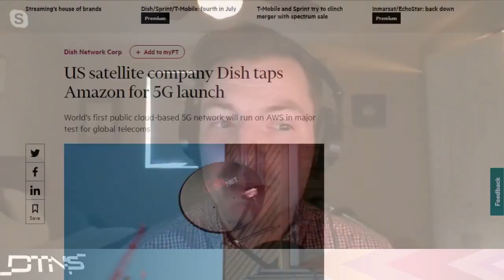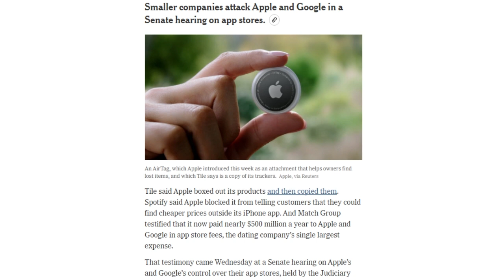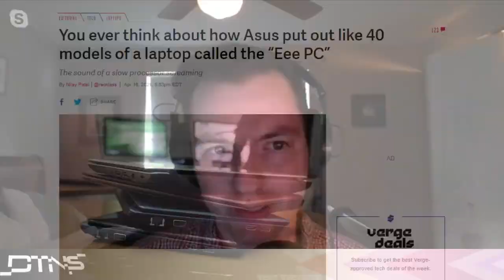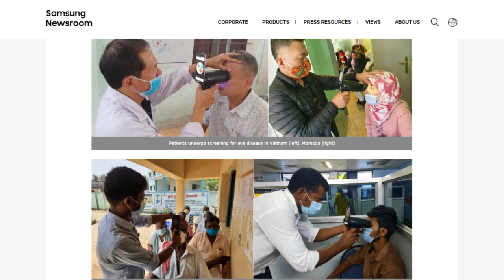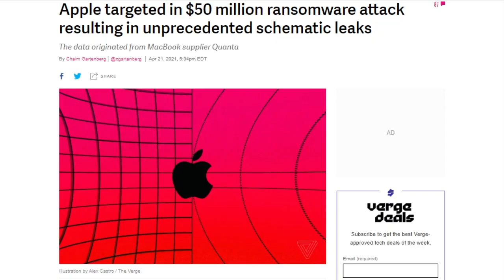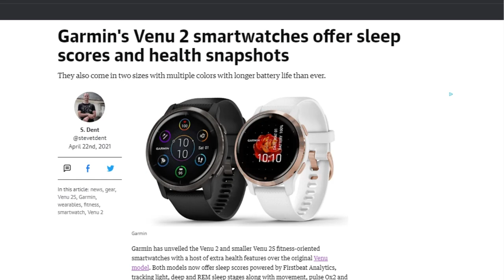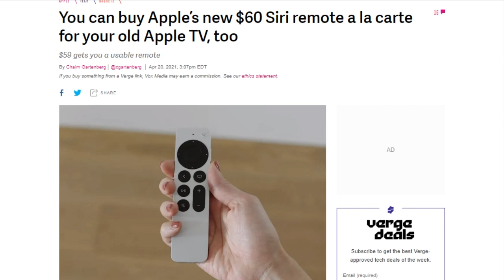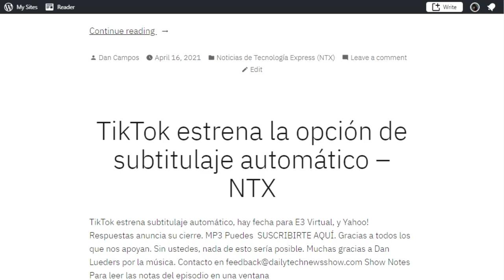Ransomware As A Service - DTNS 4015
Yesterday a Senate judiciary subcommittee hearing called “Antitrust Applied: Examining Competition in App Stores” focused on Apple and Google’s control over their app stores, we examine why the Netbook never took off and discuss the spec leaks on the next generation MacBook.

Starring Sarah Lane, Rich Stroffolino, Justin Robert Young, Dan Campos, Roger Chang, Joe.

Today’s guest
Justin Robert Young

Next guest:
Patrick Norton
Len Peralta
insert current Len Art link